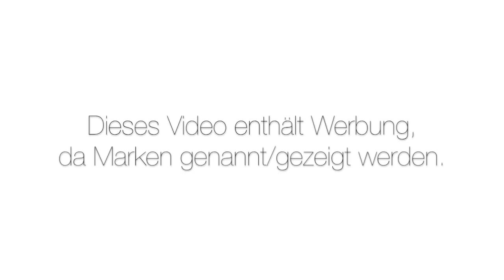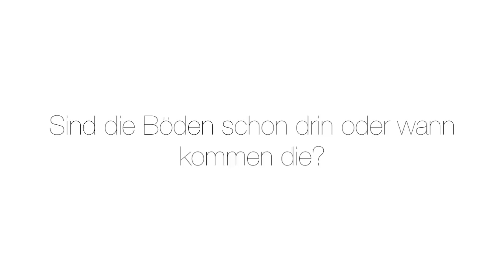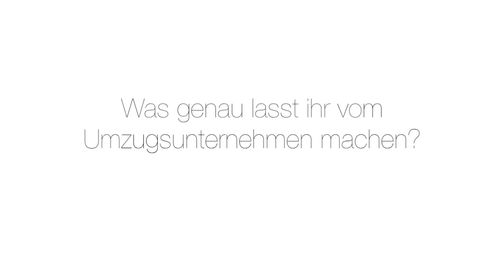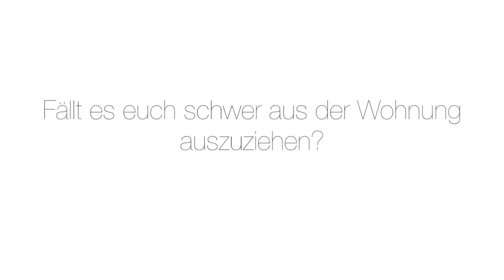ABENTEUER EIGENHEIM #9 - Q&A - Umzug vor Weihnachten? Budget ausreichend?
Mein Pullover - Ellesse

Häufig nachgefragt:

Lätzchen (zum über den Kopf ziehen) - dm

Jana
38946921
Packstation 114
28309 Bremen